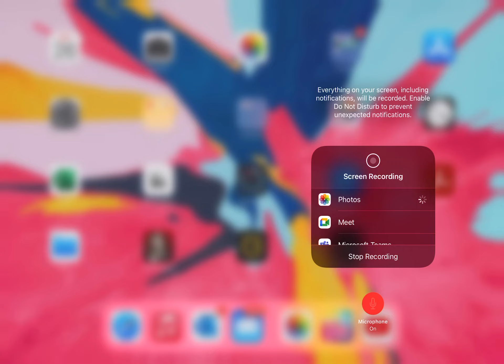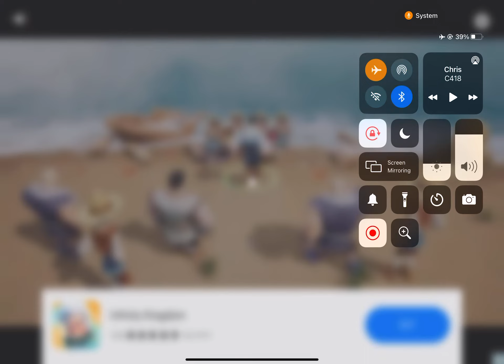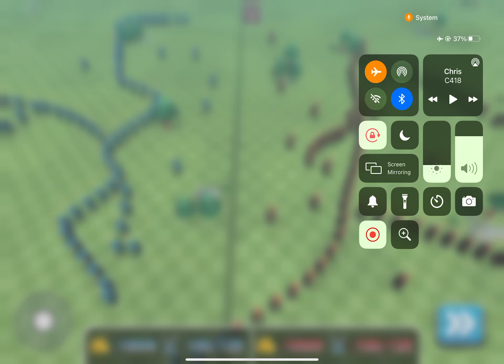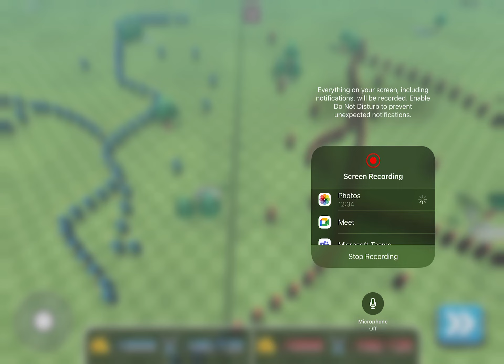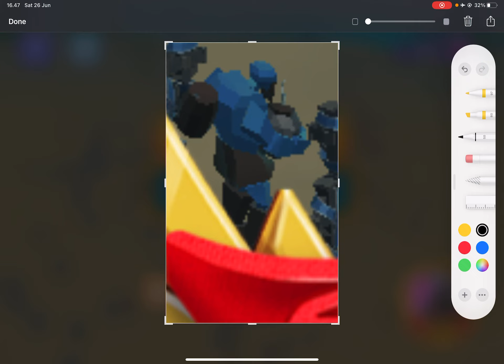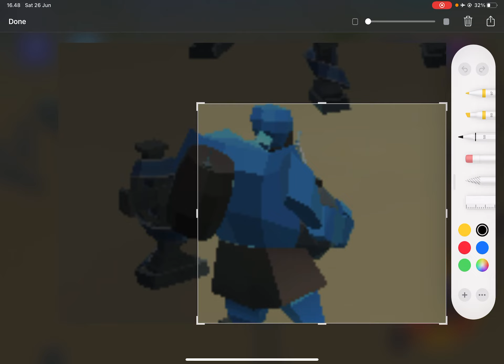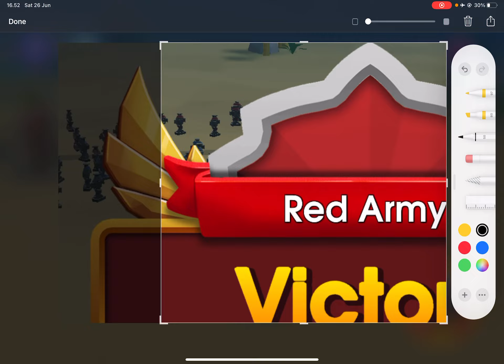Playing epic battle simulator 2 this game is like tabs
I play custom so i can do red team and blue team